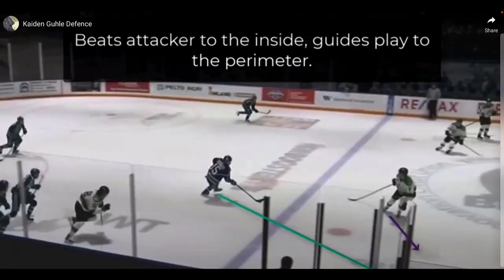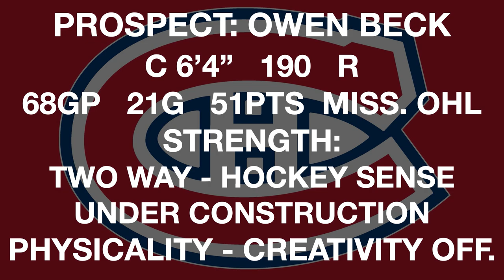HABS DAILY NEWS: KAIDEN GUHLE MVP IN THE WHL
TODAY COACH IN THE HABS DAILY NEWS VIDEO TALKS ABOUT:
KAIDEN GUHLE MVP
JOSH ANDERSON TRADE BAIT
ALEX DEBRINCAT TRADE BAIT
NHL PROSPECT DRAF 2022 OWEN BECK
LAVAL ROCKETS UPDATES

WE THANKS OUR MEMBERS FOR THEIR SUPPORT:
MICHEL CLOUTIER
JOSE DUARTE
DAVID HUNTE
DANY GRENIER
MATTHEW SLATER
NHL 22 GOAL HORNS
RUNWITHKINGS20
ALEXANDRE MEILLEUR
LUCIANO GRAZIANO
DANNY TABERNAK
NOONER
ROSS STUBBINGTON
STELLA K
STEVE G
SASCHA SCHRADER
ROGER DELANEY
DIXON AUTOMOBILE GROUP
KIMBERLY ENA
POKER MIND REDGY VLOG
JOSEPH LANHAM
ENORTAP
NHL HOCKEY NEWS REPORT
GATORS-ROCK TIM-T
ROODJERRY JEAN
SJOERD WYNSTOK
BLACK HAWKS 97
JOHN LOWERY

Anaheim Ducks
Arizona Coyotes
Boston Bruins
Buffalo Sabres
Calgary Flames
Carolina Hurricanes
Chicago Blackhawks
Colorado Avalanche
Columbus Blue Jackets
Dallas Stars
Detroit Red Wings
Edmonton Oilers
Florida Panthers
Los Angeles Kings
Minnesota Wild
Montreal Canadiens
Nashville Predators
Ottawa Senators
Philadelphia Flyers
Pittsburgh Penguins
San Jose Sharks
Seattle Kraken
Vancouver Canucks
Vegas Golden Knights
Washington Capitals
Winnipeg Jets